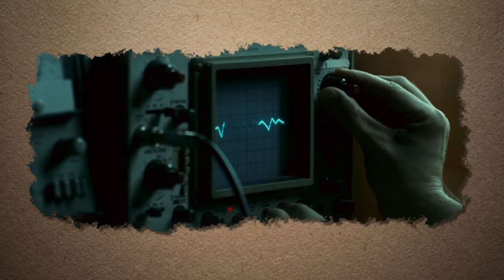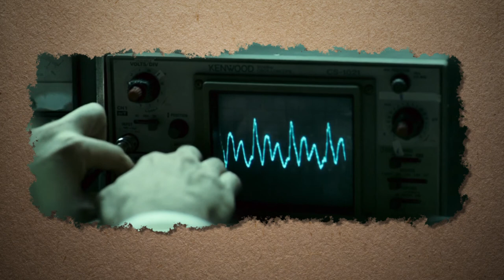Greatest Cinematic Moments: El Orfanato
The Orphanage, the medium regression scene.